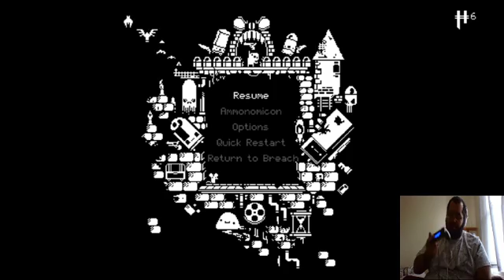Long ways to go - Enter The Gungeon pt 1/2